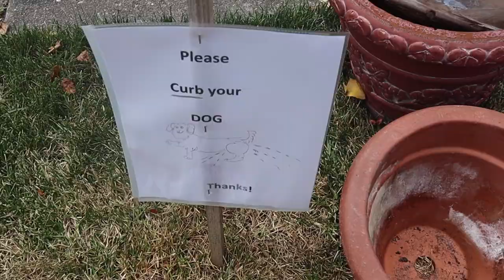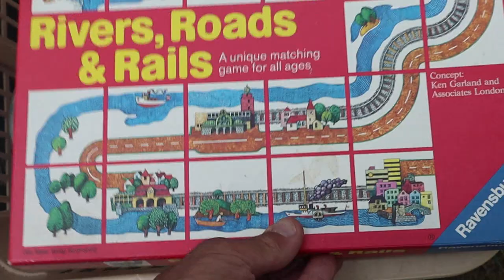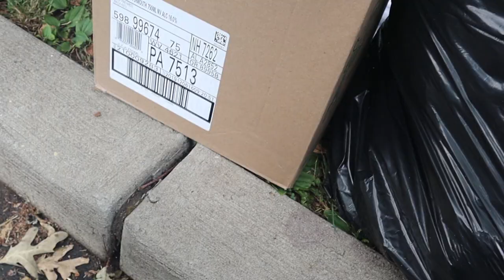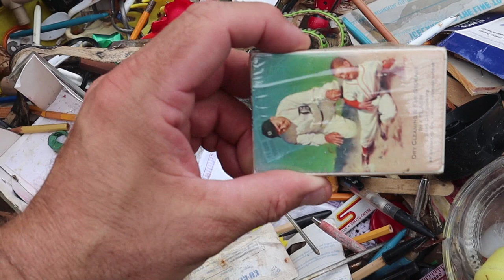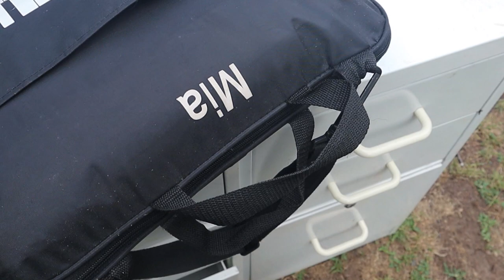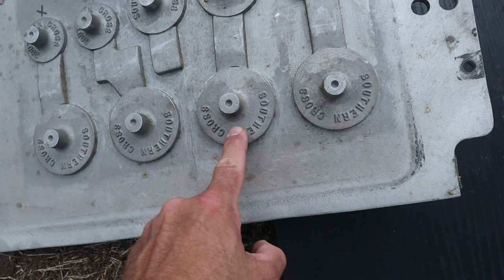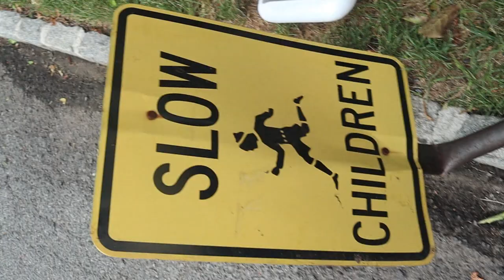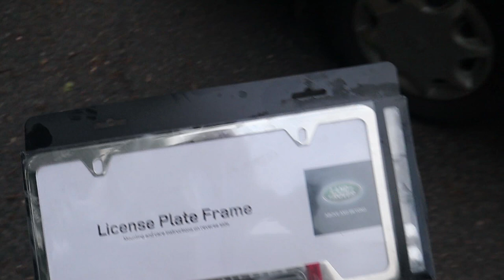Trash picking for snowblowers, action figures and giant concrete planters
If you clicked on the thumbnail hoping to see 8 seconds of footage of a discarded baby doll with terrible wind noise, then you're welcome.  Recorded on my Canon M50 and I eventually bought a Movo microphone